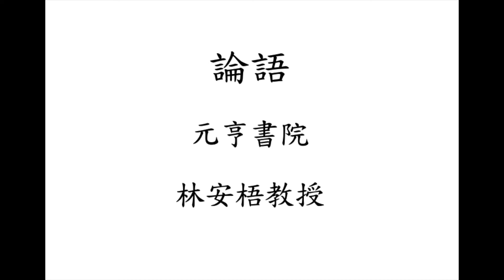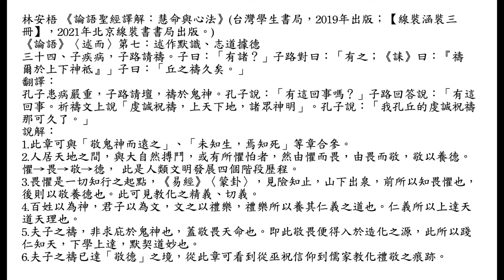元亨書院 林安梧教授 論語述而第七 第三十四章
林安梧 《論語聖經譯解：慧命與心法》(台灣學生書局，2019年出版；【線裝涵裝三冊】，2021年北京線裝書書局出版。)
《論語》〈述而〉第七：述作默識、志道據德
三十四、子疾病，子路請禱。子曰：「有諸？」子路對曰：「有之；《誄》曰：『禱
爾於上下神祗』」子曰：「丘之禱久矣。」
翻譯：
孔子患病嚴重，子路請壇，禱於鬼神。孔子說：「有這回事嗎？」子路回答說：「有這回事。祈禱文上說「虔誠祝禱，上天下地，諸眾神明」。孔子說：「我孔丘的虔誠祝禱那可久了。」
說解：
1.此章可與「敬鬼神而遠之」、「未知生，焉知死」等章合參。
2.人居天地之間，與大自然搏鬥，或有所懼怕者，然由懼而畏，由畏而敬，敬以養德。懼→畏→敬→德， 此是人類文明發展四個階段歷程。
3.畏懼是一切知行之起點，《易經》〈蒙卦〉，見險知止，山下出泉，前所以知畏懼也，後則以敬養德也。此可見教化之精義、切義。
4.百姓以為神，君子以為文，文之以禮樂，禮樂所以養其仁義之道也。仁義所以上達天道天理也。
5.夫子之禱，非求庇於鬼神也，蓋敬畏天命也。即此敬畏便得入於造化之源，此所以踐仁知天，下學上達，默契道妙也。
6.夫子之禱已達「敬德」之境，從此章可看到從巫祝信仰到儒家教化禮敬之痕跡。